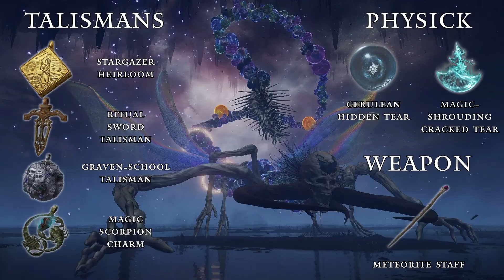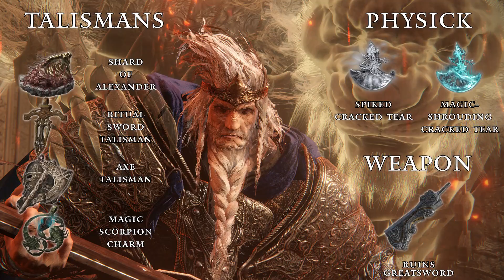I Mastered Gravity In Elden Ring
In today's video I beat Elden Ring as the Master of Gravity!